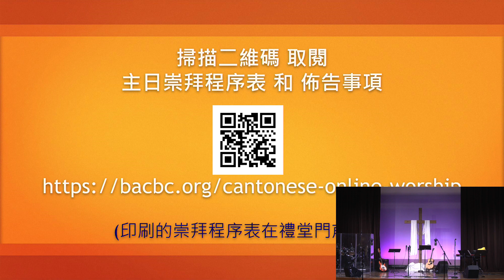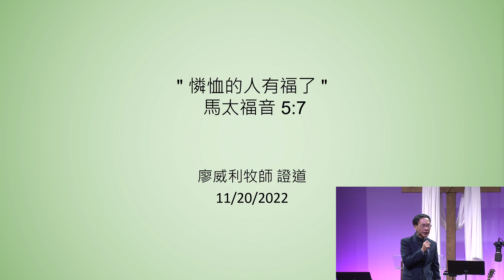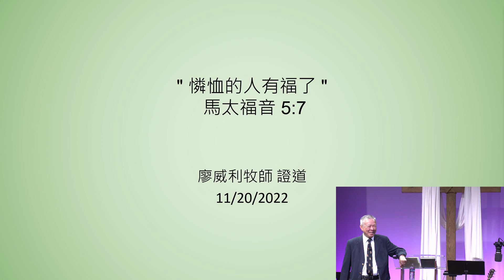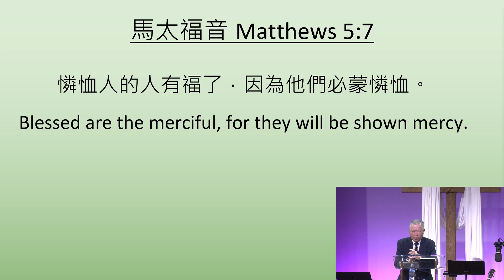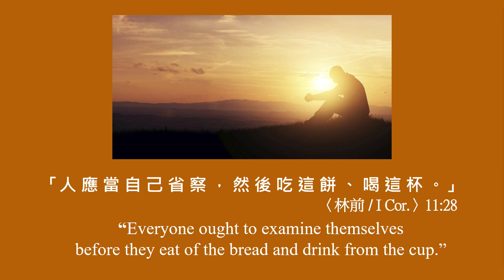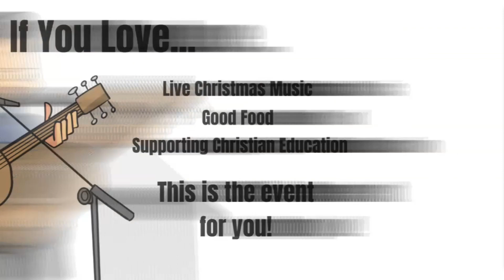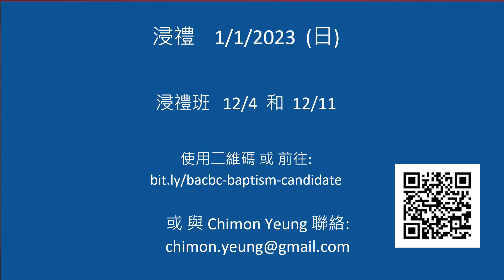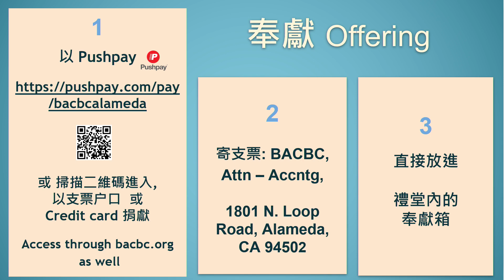November 20, 2022 Cantonese Service - Replay 廖威利牧師 Pastor Willy Liu | Bay Area Chinese Bible Church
灣區華人聖經教會: 粤语崇拜

廖威利牧師 Pastor Willy Liu
馬太福音 Matthew 5:7
"憐恤人的人有福了"